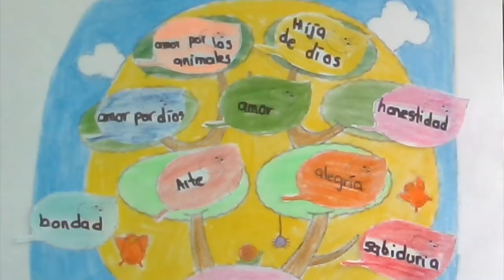ERE - Primaria: Colegio Virrey Solís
EREPrimaria | Experiencias de aprendizaje en Educación Religiosa Escolar de primaria.